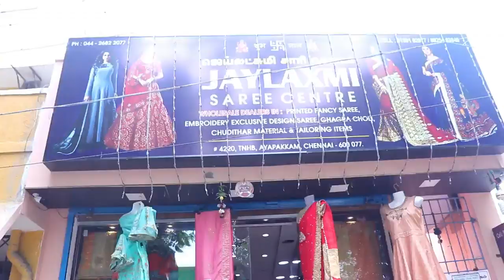Sarees Collections From ₹100-₹500// Designer Poonam Sarees collections with price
In this video is all about sarees collections from Rs 100 to Rs 550 and there is a clearance sale for only selected sarees .Hope u all like it.

Shop Address
Jaylaxmi Saree Centre
#4220,TNHB
Ayapakkam Chennai 600 077